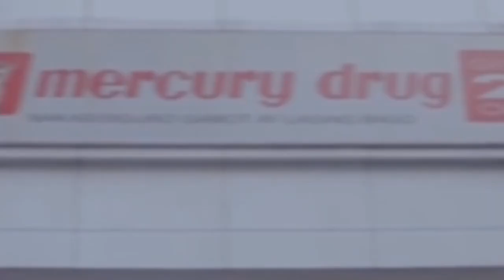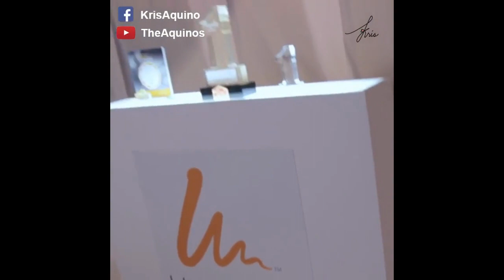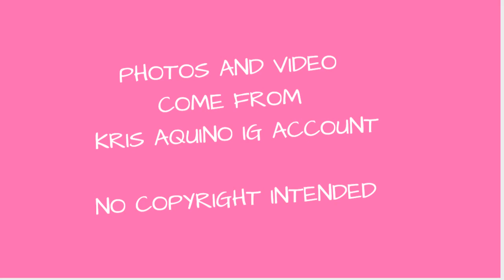KRIS...LIFE OF A PRINCESS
KRIS AQUINO IS AN ACTRESS AND TV HOSTIN THE PHILIPPINES.

SHE IS DUBBED AS THE QUEEN OF SOCIAL MEDIA.

HER MOST RECENT ACHIEVEMENT THATHAS CATAPULTED HER TO MAGAZINE REVIEWS IN AND OUTOF THE COUNTRY IS HER
PARTICIPATION IN AN INTERNATIONAL FILM ENTITLED

KRIS AQUINO IN REAL LIFE IS A CRAZY RICH ASIAN.

THE DAUGHTER OF AN  EX PRESIDENT MRS CORY AQUINO AND AGAIN SISTER OF EX PRESIDENT NOYNOY AQUINO,  SHE AND HER TWO SONE ARE ALWAYS IN THE GOSSIP COLUMNS OF ALL PHILIPPINE NEWS SITES.

HER LIFE IS  FULL OF TRAVELS ABROAD.

SHE WORKS ON A LOT OF ENDORSEMENTS OF PRODUCTS.

TRULY, KRIS AQUINO IS A REAL LIFE MODERN DAY  PRINCESS.

I ALWAYS CALL HER PRINCESS KRIS.